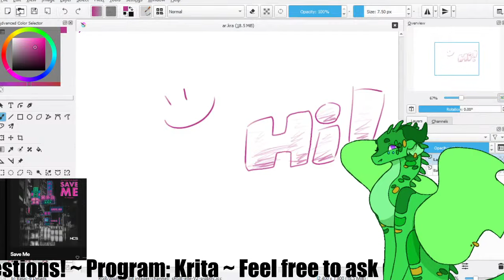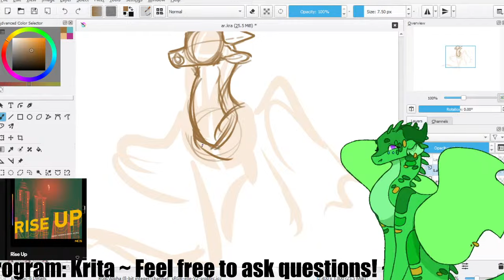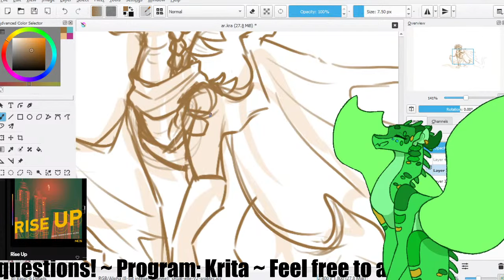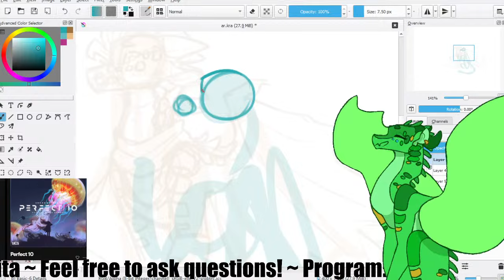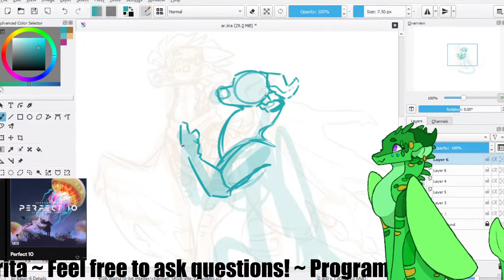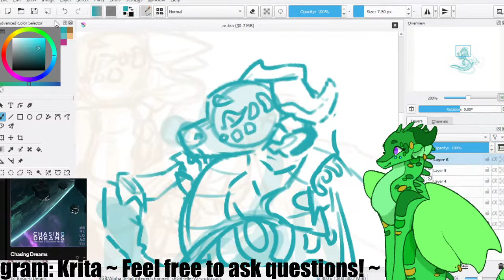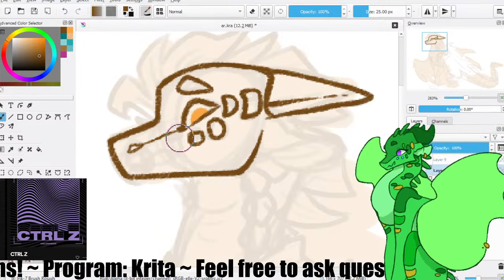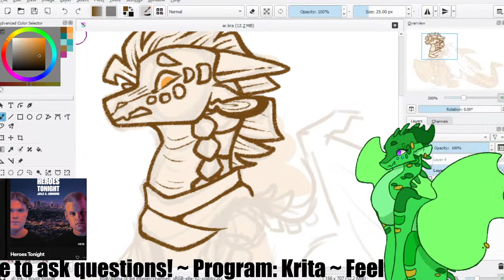Livestream [WITH MIC!!]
Rules:
Be kind to each other! No harassing please.
No spamming the chat - I will block people if I have to :(
No cursing, there are kids here
No book 15 spoilers! (Or spoilers in general)

Program: Krita
What I'm working on: poster!